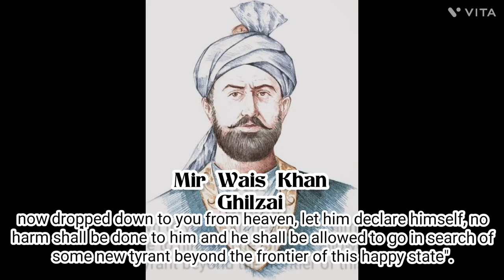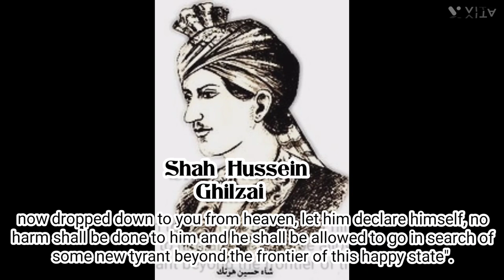Ghilzais of Bakhtiyar Nagar, Malihabad. Part -1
William Irvine in his book, "The Later Mughals", has explained in detail the exodus of Ghilzais from Afghanistan post Nadir Shah's invasion of Afghanistan resulting in the downfall of Ghilzai Hotaki dynasty. In the early 18th century the Afghan subjects of Persian King Shah Hussein rose against him. From the time of Abbas I's conquest of Kandahar in early 17th century southern Afganistan had been a part of Persian Empire and was inhabited by the Ghilzais and Abdali tribes. It was the statesmanship of the previous Shah of Persia who ruled over Ghilzai territories smoothly by giving them full powers and free hand to appoint their own judges and make own laws. Their was a complete independence to the Afghan people keeping in mind their turbulent character, wildness of their country and their ferocious attitude, a very relaxed governance was imposed on them by the Persian Shah. But in 1708, a new Persian governor of Kandahar, Gurgin Khan by tough handling of Ghilzai subjects and imposing some new laws found himself cornered in a tight and dangerous spot. The Ghilzai tribe under the great Mir Wais Khan Ghilzai , Steven Otfinoski referred whom as Afghanistan's George Washington, rose into rebellion, seized Kandahar and killed the governor establishing their own Ghilzai Hotaki dynasty. The Afghans then defeated in the
" battle of Gulnabad" a twice as large Persian army that came from Isfahan and which included dangerous Qizilbash and Georgian circassian troops. Edward G. Browne wrote in his memoirs, ' several half-hearted attempts to subdue the rebellious city having failed, the Persian government despatched Khusraw Khan, nephew of the late Gurgin Khan , with an army of 30,000 men to effect its subjugation, but inspite of initial success, which led the Afghans to offer to surrender on terms, his uncompromising attitude compelled them to make a fresh desperate effort, resulting in the complete rout of the Persian army of whom only 700 escaped  Khusraw Khan was killed in the battle. Again after two years in 1713 a Persian army under the commandership of Rustam Khan was also defeated by the rebels who thus secured complete possession of whole Kandahar region. Great Mir Wais Khan Ghilzai in his sermon to the gathering declared that ," If there are any amongst you who don't possess the courage to enjoy the precious gift of liberty and freedom now dropped down to you from heaven, let him declare himself, no harm shall be done to him and he shall be allowed to go in search of some new tyrant beyond the frontier of this happy state".
 The victorious Mir Wais Khan's son Mahmud Ghilzai inherited the throne of Kandahar in 1717. He attacked and plundered Persia, the Shah was forced to submission. The Ghilzais defeated and shattered the great Persian Empire of the Safavids and as a result the empire broke to pieces. Mahmud Ghilzai captured the capital of Persia, Isfahan and on 21st October 1722 the Shah Hussein Safawi left his throne to Ghilzais and Afghan rule over Persia began. After Mahmud his uncle's son Ashraf Ghilzai became the ruler in 1725. The internal rift between the Ghilzai tribe erupted and Kandahar was held by Mahmud's brother and Persia was with Ashraf so there were two chiefs ruling at two distant places. The Hotaki dynasty lived under great turmoil due to hatred and enmity between the tribesmen but the real concern for Ashraf Ghilzai was the son of the deposed Shah Hussain, Mirza Tahmasp who was trying to recapture the throne from the Ghilzais. Tahmasp took the help of the great General, Nadir Quli, of those times. Nadir Quli was the son of Imam Quli, a Turkoman belonging to the Afshar tribe long settled in Khurasan. Nadir born in 1688, passed his childhood and primary years amidst great hardships which made him iron-willed in the testing times and eventually emerged victorious. Nadir formed a formidable army of Persians and through his genius and diplomacy defeated Ghilzais and captured Persia from them. The people of Persia loved him a lot and he became a National Hero.